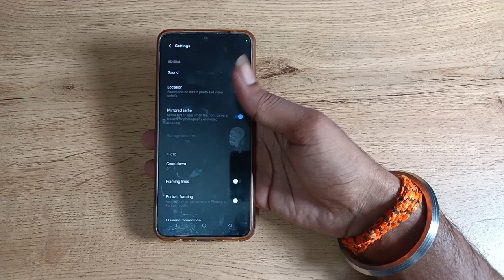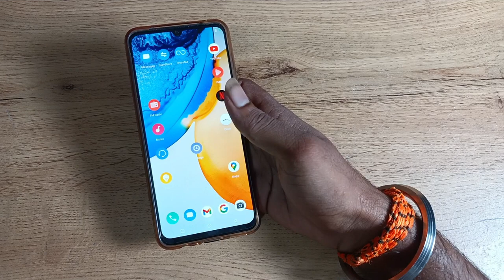How to on Time watermark in vivo S1 pro , on time watermark camera setting